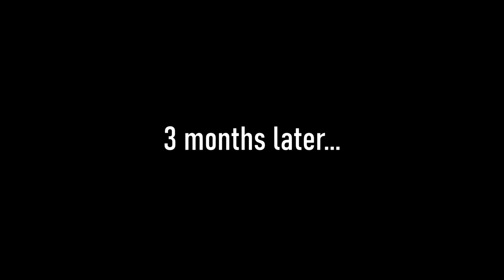TIME FOR CHANGES | Fiat 126 | Clutchkick Robcio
I promised to bring Cookie back into a proper shape. The time has come!